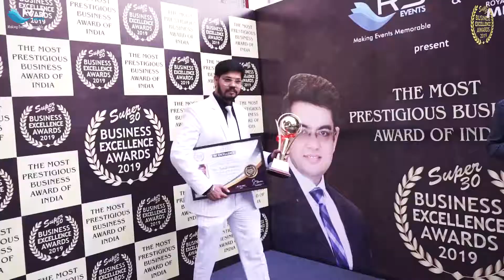usiness Excellencce Award - 2019 for Best Product Quality - Mr. Kesar Singh Rathore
Many Congratulations to Mr. Kesar Singh Rathore (M.D. - SARA Masala Kutir Udyog) for winning Business Excellencce Award - 2019 for Best Product Quality.